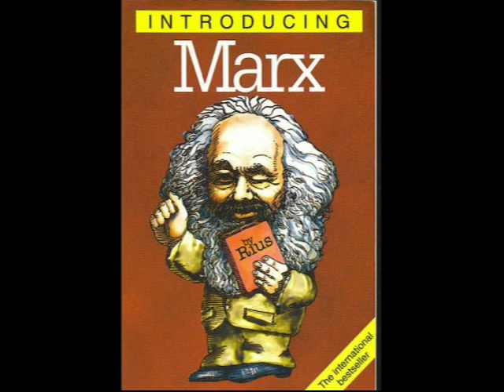Blood For Dracula (film review)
A film that could easily be renamed "Sympathy For Dracula", Blood For Dracula is an imperfect but nevertheless excellent, engrossing and very poignant vampire movie featuring an extraordinary performance from Udo Kier as the ailing Count of the title.

Cheers!

7 .